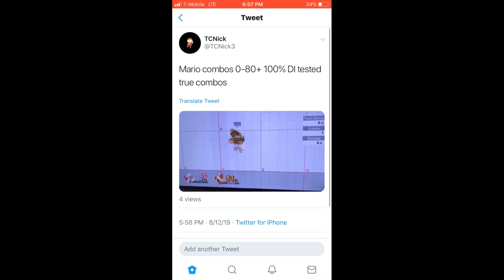If Mario was released in Smash today...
how much of Hero do you see in this

song used in the endingish but not outro: Live and Let Die by Paul McCartney

song for outro: Beneath the Mask